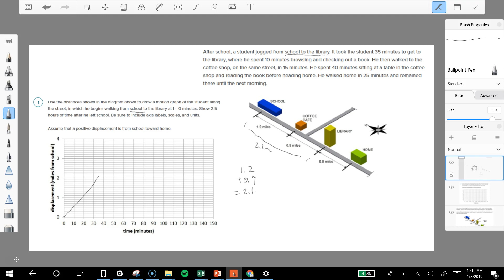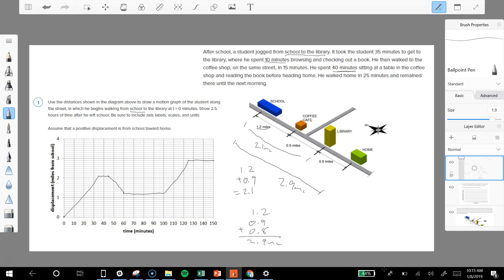IED - 4.3 - Step 1